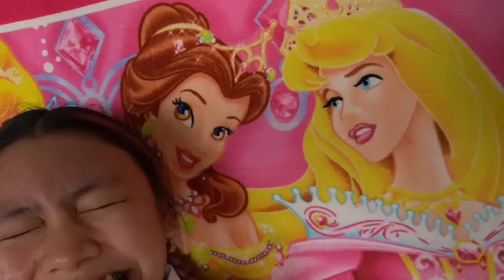BORONG KOTAK BERHADIAH LUCU SAMPAI KOSONG DI BAYARIN POCONG PINK ! Waw..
Terimakasih
Wassalamualaikum